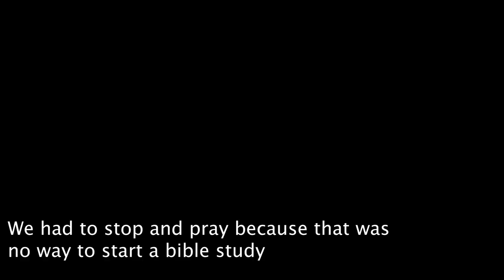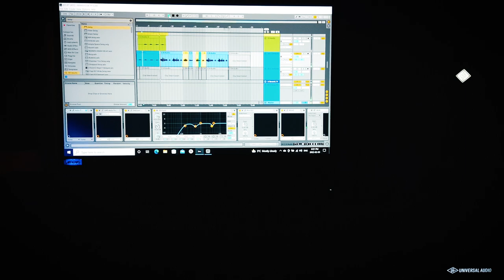Matt Wells | VLOG#4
Thank you for checking out this video! I hope you enjoy my music and seeing a little behind the scenes!